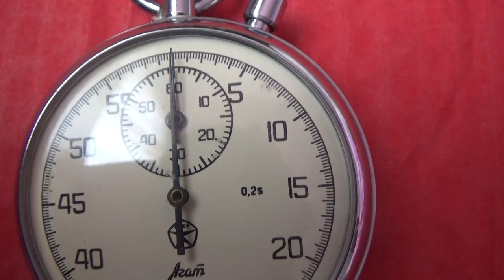Секундомер механический Агат Златоустовский часовой завод СССР.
Видеообзор и инструкция пользования.